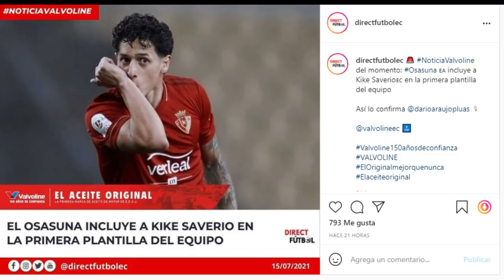🚨 (OFICIAL LEO CAMPANA FICHA Por GRANDE De SUIZA | SAVERIO a OSASUNA | ECUATORIANO MEJOR del AÑO